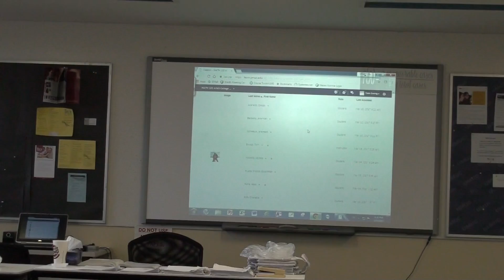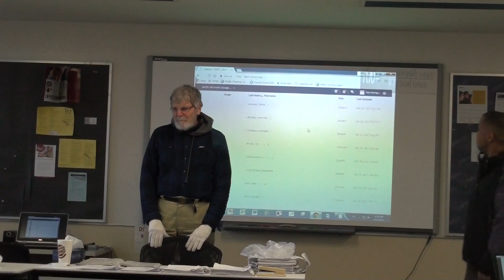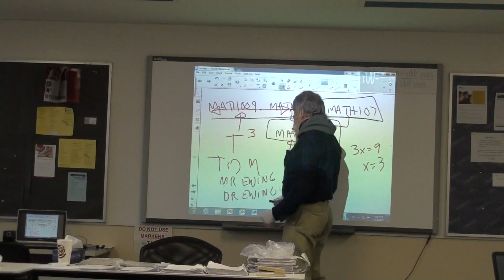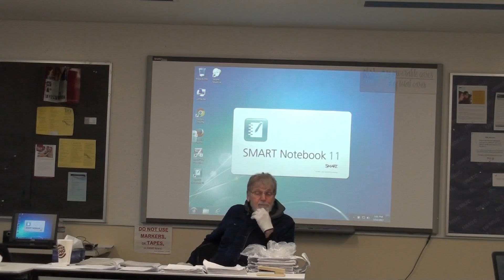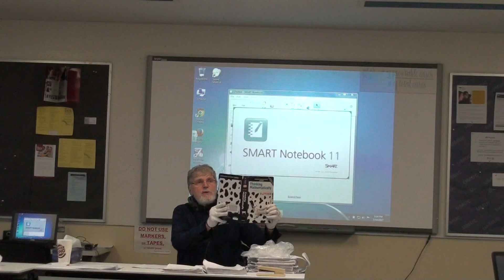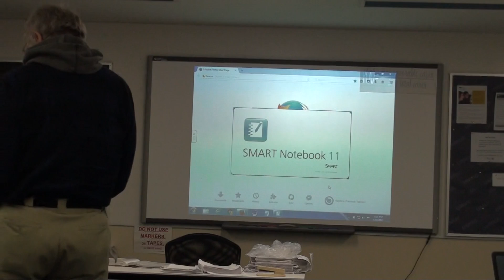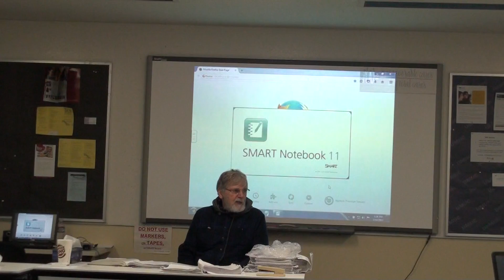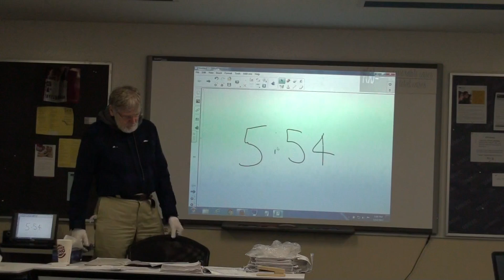Math 103 March 2017 Class 1 of 16 Part 1 of 3